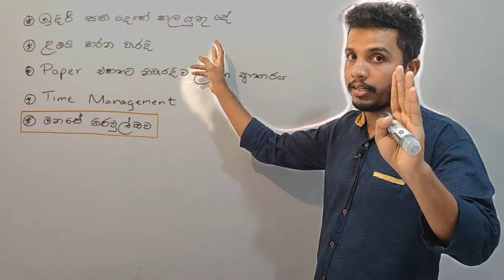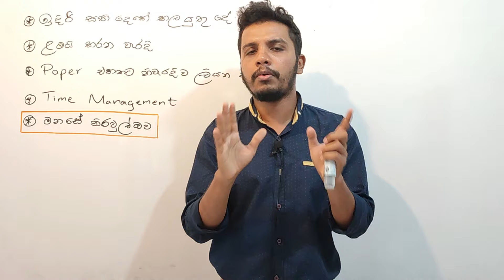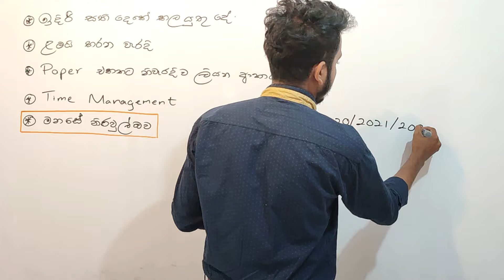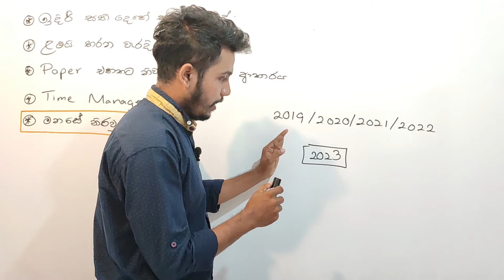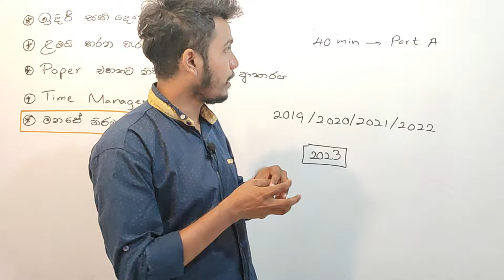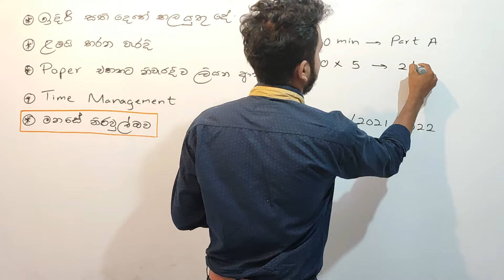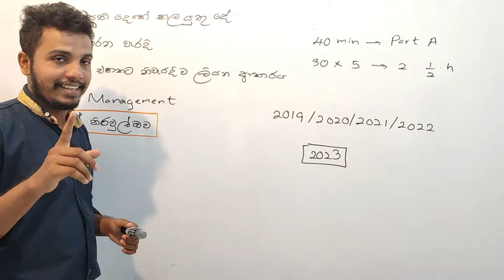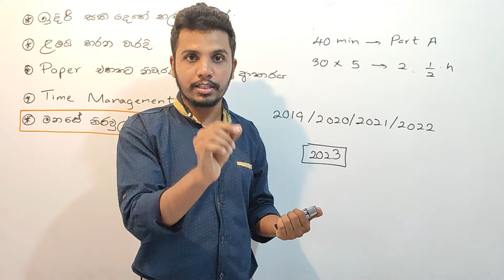අවසාන සති දෙක ඉතාම තීරණාත්මකයි | මෙන්න මේ වැරදි වැඩ නම් කරන්න එපා | A/L Combined Maths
සංයුක්ත ගණිතය හේතු සහිතව තාර්කිකව ඉගෙනගන්න එන්න අප හා එක්වන්න...

2024 A/L ළමුන් පහත telegram group එකට join වෙන්න.

2025 A/L ළමුන් පහත telegram group එකට join වෙන්න.

2026 A/L ළමුන් පහත telegram group එකට join වෙන්න.